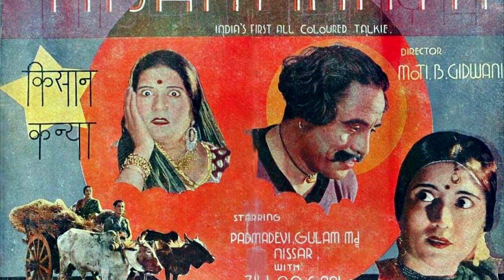फिल्मों मेँ Blockbuster शब्द कैसे आया ?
This is a Bollywood news channel where we read the news from different websites like Dainik Jagaran, Dainik Bhaskar, Amar Ujala, Asianetnews, Patrika, etc